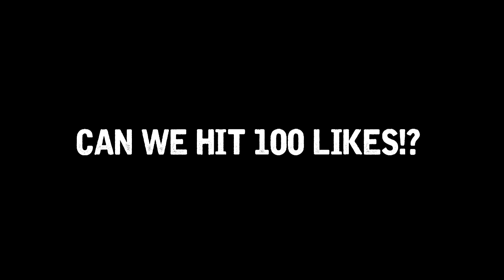FIFA 16 "THE AFRICAN RONALDO" CHEAP SQUAD BUILDER | 25 SQUADS OF CHRISTMAS #6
Fifa 16 best DR Congo  squad builder w/ the cheap Cristiano Ronaldo. Cheap African squad builder in fifa 16.